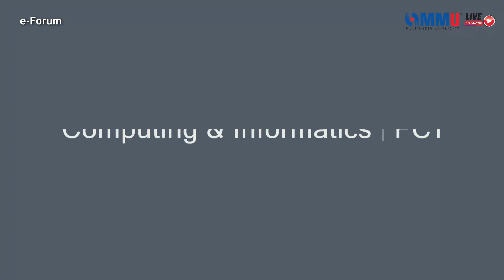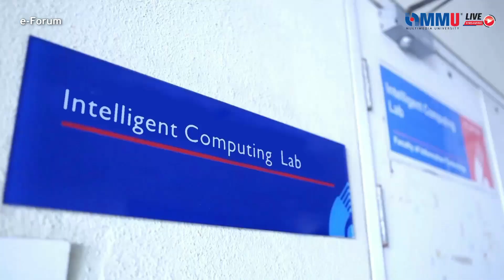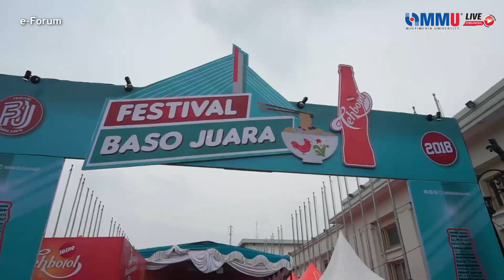e-Forum Episod 3 - Simbiosis Teknologi Maklumat dan Komunikasi dalam Filem dan Animasi